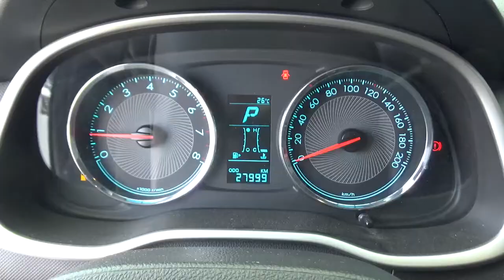Chevrolet / Aveo / 2018 - JD020291